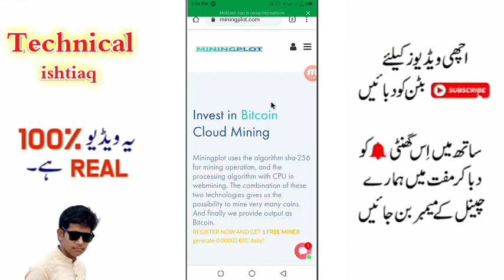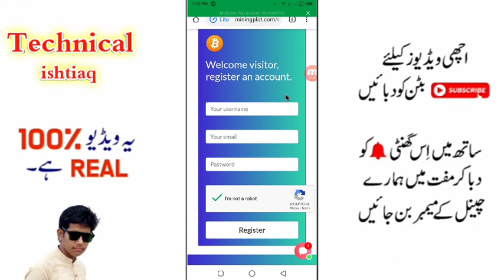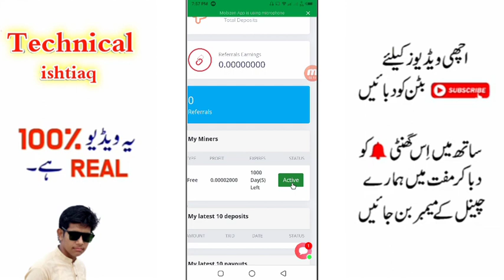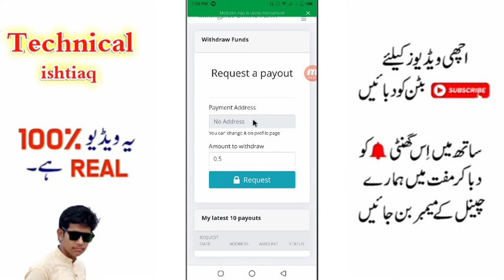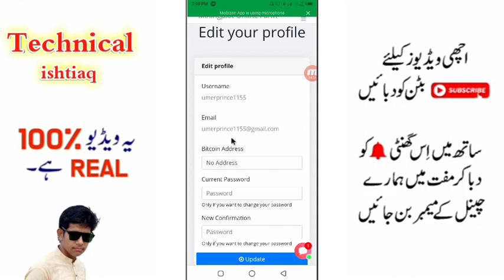How To Earn Money Free & Without any investment | Real Mining Earning Website 2020